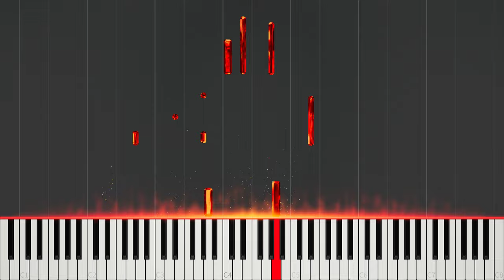Akmigone (Game of Thrones - Main Theme) Fiery Arrangement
🎹 𝐌𝐮𝐬𝐢𝐜𝐚𝐥 𝐄𝐬𝐬𝐞𝐧𝐜𝐞

Fiery Piano arrangement of Game of Thrones played by Akmigone!

🎼Midi File (soon)

🎹 𝐒𝐡𝐚𝐫𝐞 𝐲𝐨𝐮𝐫 𝐚𝐫𝐫𝐚𝐧𝐠𝐞𝐦𝐞𝐧𝐭/𝐜𝐨𝐦𝐩𝐨𝐬𝐢𝐭𝐢𝐨𝐧 𝐭𝐨 𝐭𝐡𝐞 𝐜𝐡𝐚𝐧𝐧𝐞𝐥.